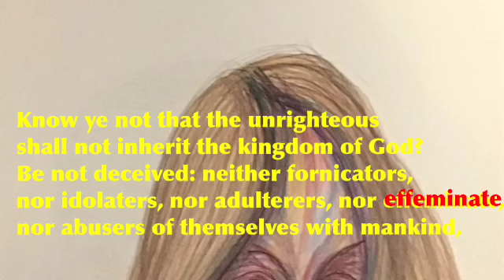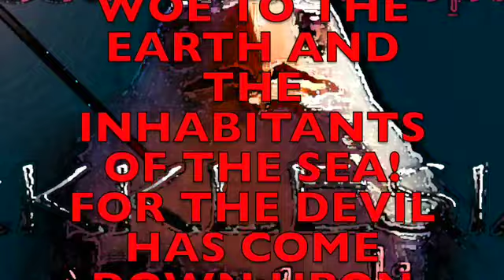WOE TO THE INHABITANTS OF THE EARTH & SEA! FOR THE DEVIL HAS COME DOWN UPON YOU WITH GREAT WRATH!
Thou Shall Not Have Any Other gods Before Me, says The LORD GOD ALMIGHTY, None!

The same day Lot left Sodom it rained fire and brimstone from heaven and destroyed them all.

Music and Art by William Cantelon